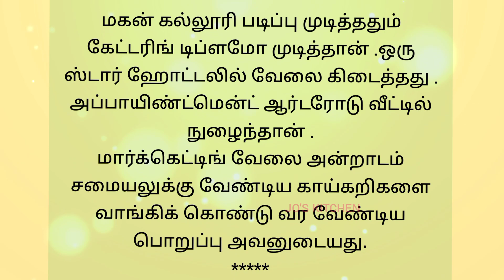சிறுகதை/ படித்ததில் பிடித்தது /கதைகள்/ story / tamil story / stories / jo's kitchen / jos